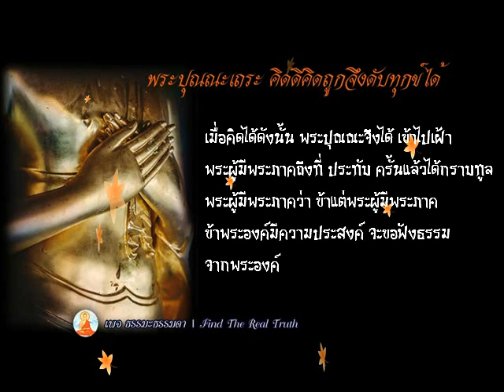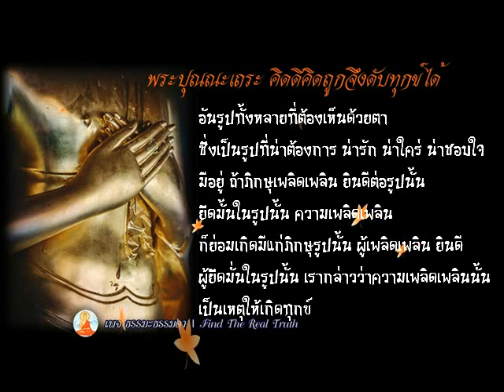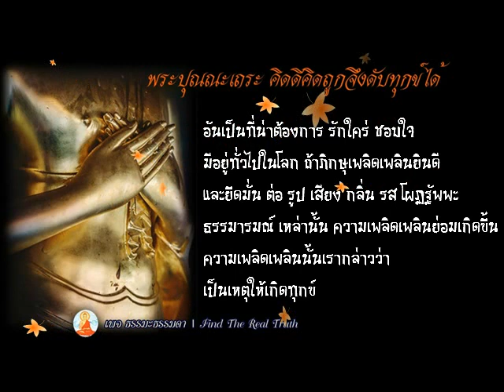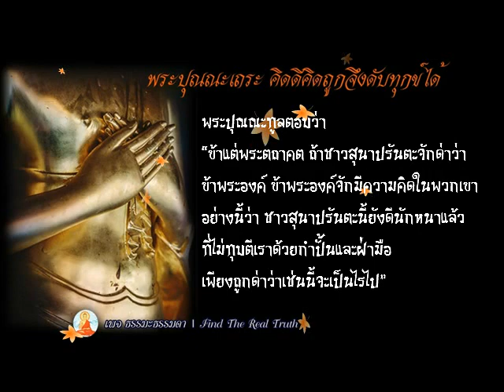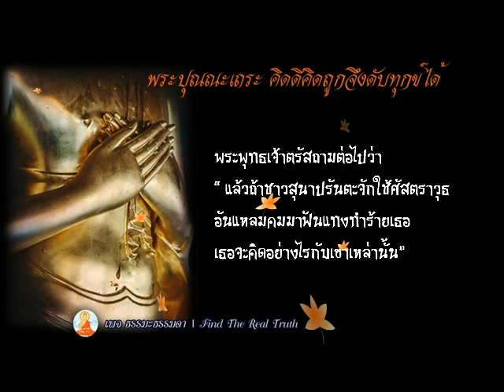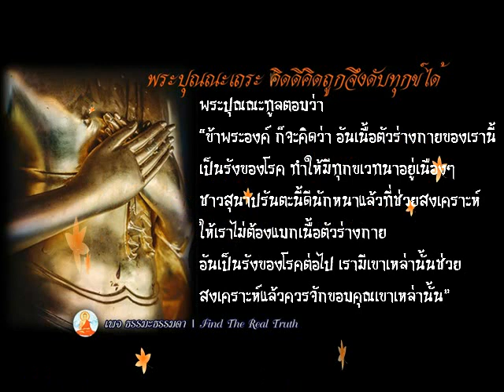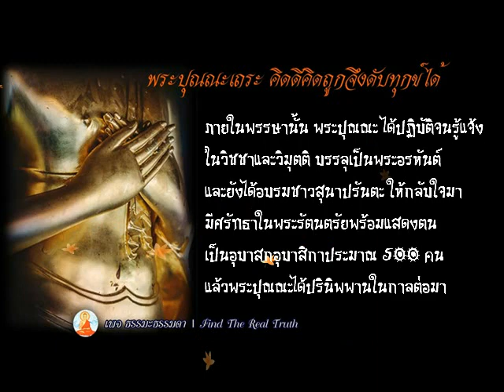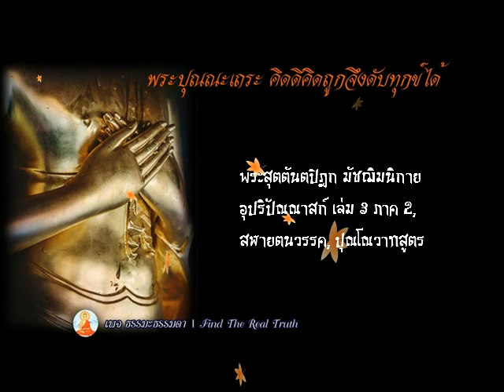เรื่องเล่าสมัยพุทธกาล พระปุณณะเถระ คิดดีคิดถูกจึงดับทุกข์ได้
เมื่อพระปุณณะทูลพระพุทธเจ้าว่า ตนจะเดินทางไปยังสุนาปรันตขนบท  พระพุทธเจ้าตรัสว่า ชาวสุนาปรันตชนบทดุร้ายหยาบช้า หากชาวสุนาปรันตชนบททำร้ายพระปุณณะ ท่านจะทำอย่างไร

- ถ้าชาวสุนาปรันตชนบทด่า บริภาษ ตน พระปุณณะจะคิดว่า ยังดีนักหนาที่ไม่ได้ประหารเราด้วยฝ่ามือ
- ถ้าชาวสุนาปรันตชนบท ประหารด้วยฝ่ามือ พระปุณณะจะมีความคิดว่า ยังดีนักหนาที่ไม่ให้การประหารเราด้วยก้อนดิน
- ถ้าชาวสุนาปรันตชนบท ประหารด้วยก้อนดิน พระปุณณะจะมีความคิดว่า ยังดีนักหนาที่ไม่ให้การประหารเราด้วยท่อนไม้
- ถ้าชาวสุนาปรันตชนบท ประหารด้วยท่อนไม้ พระปุณณธจะมีความคิดว่า ยังดีนักหนาที่ไม่ให้การประหารเราด้วยศาสตรา
- ถ้าชาวสุนาปรันตชนบท ประหารด้วยศาสตรา พระปุณณะจะมีความคิดว่า ยังดีนักหนาที่ไม่ปลิดชีพเราเสียด้วยศาสตราอันคม
- ถ้าชาวสุนาปรันตชนบท ปลิดชีพตนเสียด้วยศาสตราอันคม พระปุณณะจะมีความคิดว่า มีเหล่าสาวกของพระผู้มีพระภาค ที่อึดอัดเกลียดชังร่างกายและชีวิต พากันแสวงหาศาสตราสังหารชีพอยู่แ เราไม่ต้องแสวงหาสิ่งดังนั้นเลย ก็ได้ศาสตราสังหารชีพแล้ว